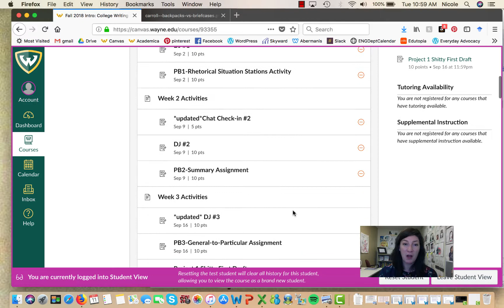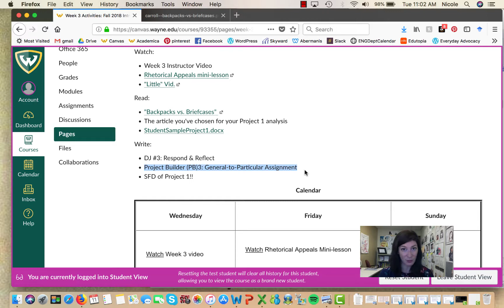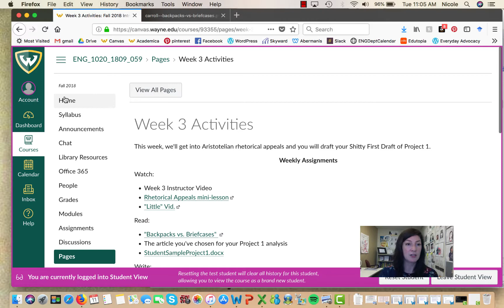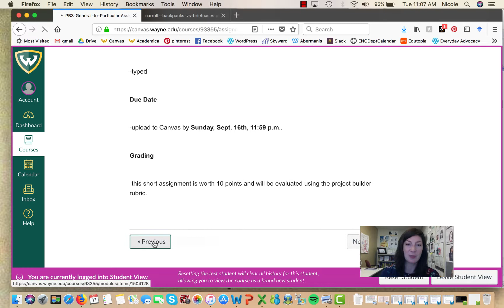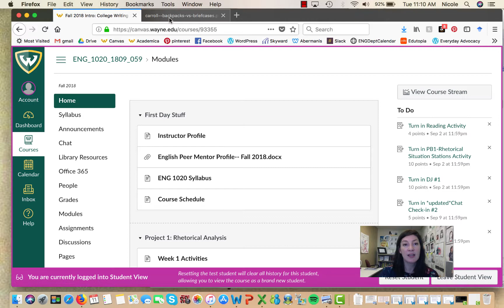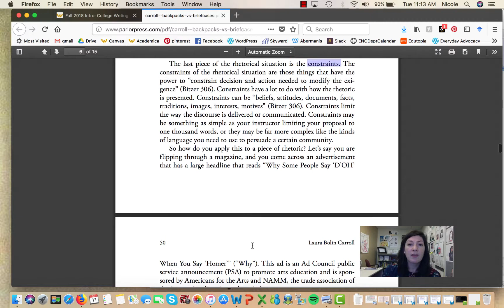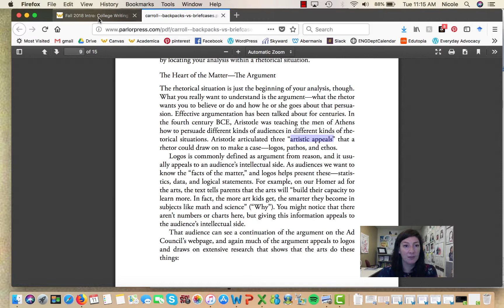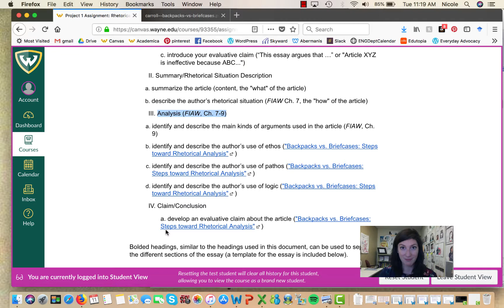ENG1020_NGV_F18_Week3